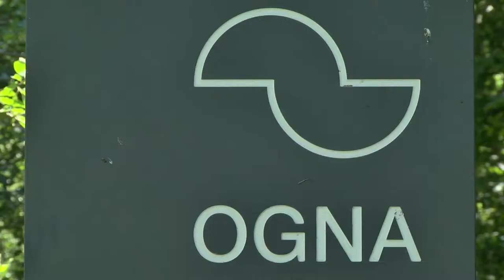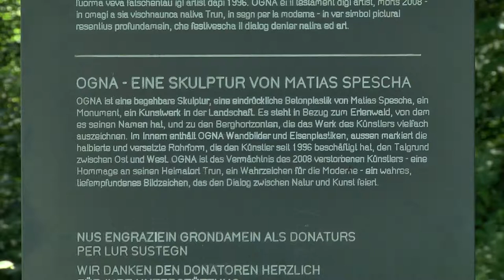OGNA Trun 2014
Großplastik von Matias Spescha  in Trun, Graubünden, Schweiz im Sommer 2014.